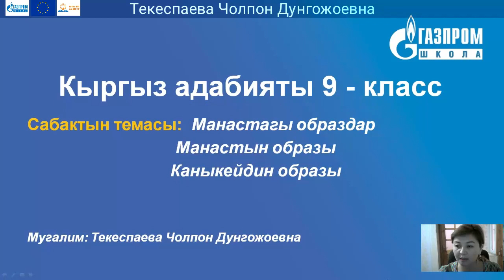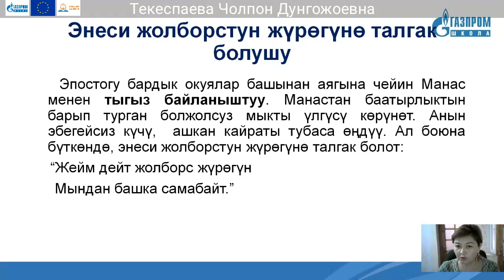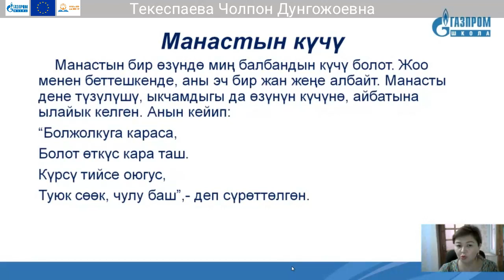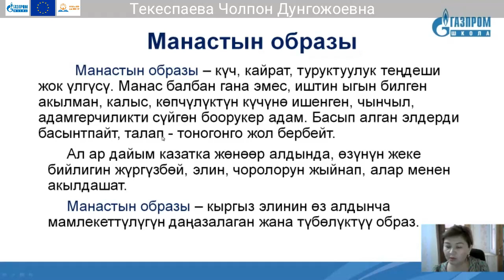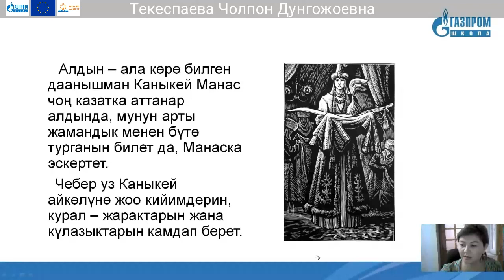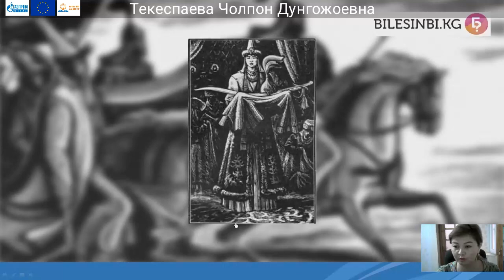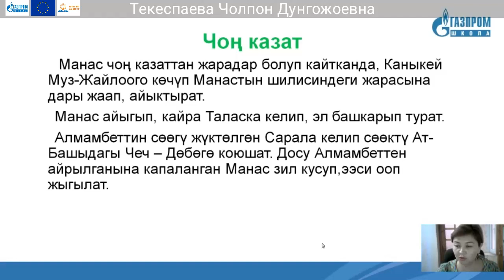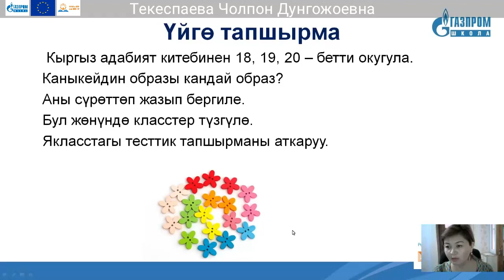9 класс, Адабият, Текеспаева Чолпон Дунгожоевна.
Тема: Манастагы образдар.